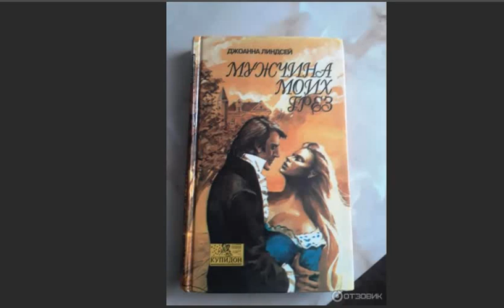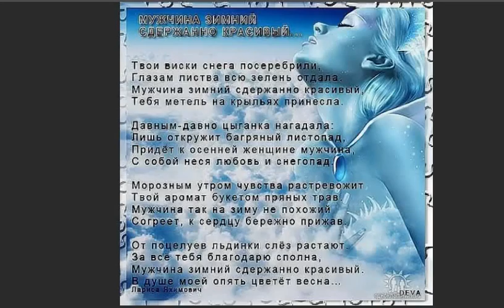Мужчины..., Стихи Лариса Михнович, муз. и исп.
О, Рыцарь, я не встретила тебя, Раба и господина- не отраду.
   То восхищаясь, то в слезах, скорбя,
              я одиночество веду по саду.
                  - Лариса Михнович
Стихи Лариса Михнович, муз. и исп.

Мужчины, восторгов плети не для вас
 предложат мне старинные картины:
ваш лик правдивый, без прикрас,
 мальчишки. мальчики, мужчины...

Вы- праздники, вы- таинство вина,
 вы- страшная растрата, просто будни.
Вы- пламя, вы- агония огня,
 мелодия- печаль взгрустнувшей лютни.

Талантливо сошедшие с картин,
 вы на коленях у святой, блудницы...
Мы, женщины,пьяненные без вин,
свои пред вами опускаем лица.

О, Рыцарь, я не встретила тебя,
Раба и господина- не отраду.